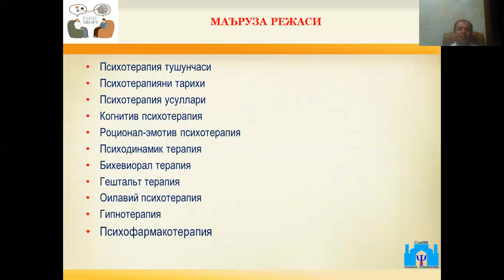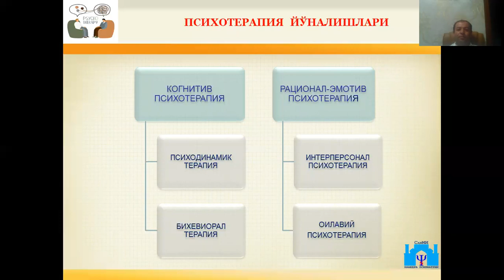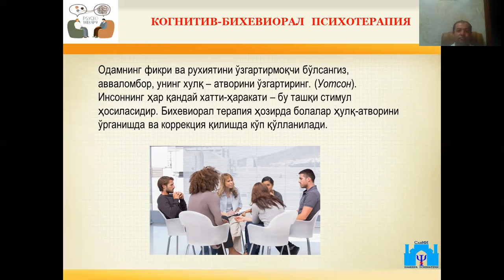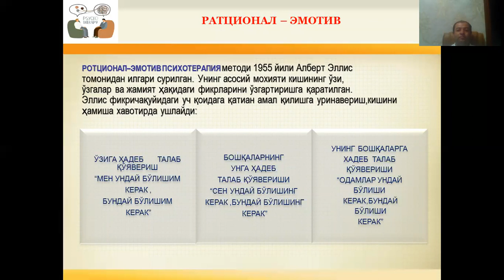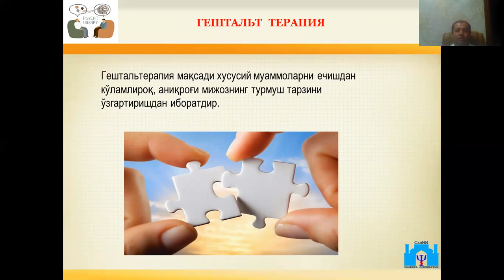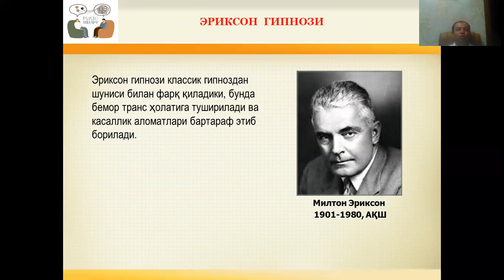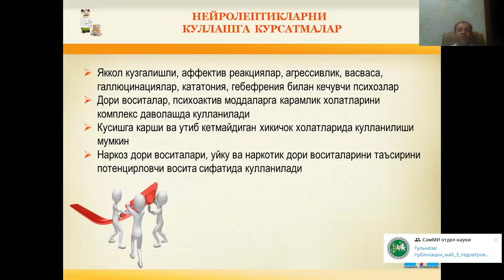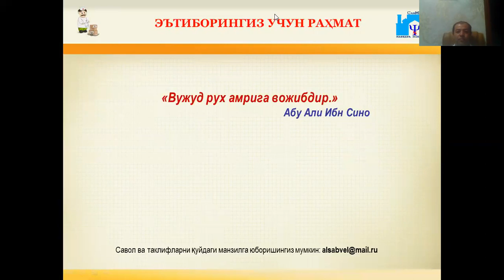Psihoterapiya va psihofarmakoterapiya